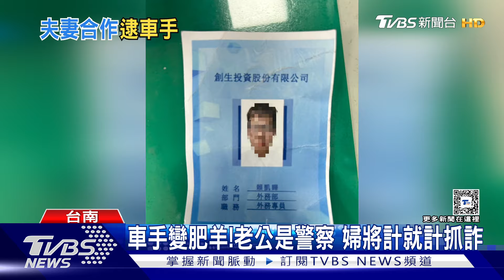車手慘變肥羊!老公是警察 婦將計就計抓詐｜TVBS新聞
台南一名詐騙集團車手，自以為釣到肥羊，假扮理專說可以獲利翻倍，在網路上和一名女子搭上線，雙方聊了一個月要約面，沒想到一到場他就落跑，躲到民宅鐵門邊被抓，原來跟警方聯手逮詐得，是一名波麗士的妻子，她扮豬吃老虎。